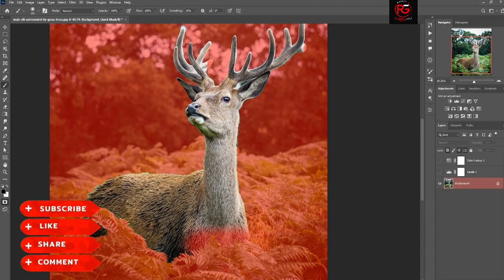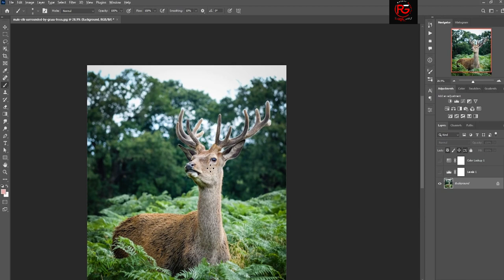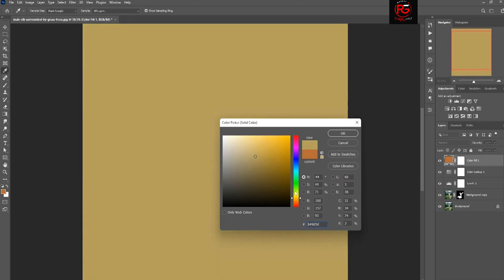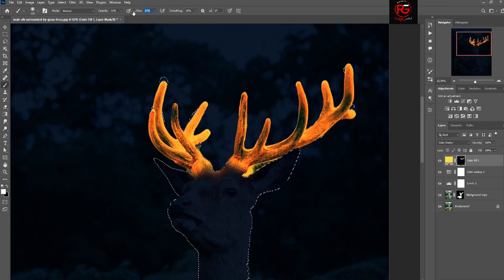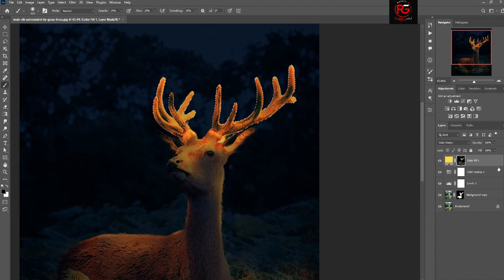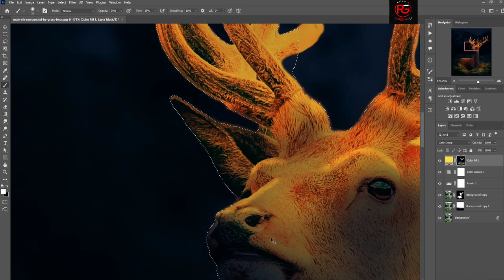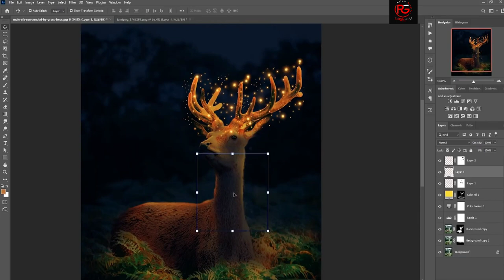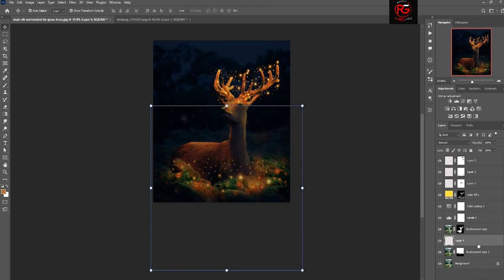Photoshop Tutorial:How to make a Gazelle Glow-photomanipulation#glow#photoshop#photoshoptutorial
In this videos I'm creating a glowing gazelle using photoshop! by editing photo I have downloaded from Unsplash, it's a speed photoshop tutorial I have make to help photoshop beginners to develop their knowledge about photoshop, and photo manipulation.. if you like this videos?

► More Interesting Photoshop Tutorials:- Green Moody Color Grading in Photoshop | Green Tone Preset - Adobe Photoshop Tutorial How To add Glow Anything in Photoshop | Glowing Object | Photoshop Tutorial (Easy)
► LET'S BE FRIENDS! Facebook Instagram Tik Tok